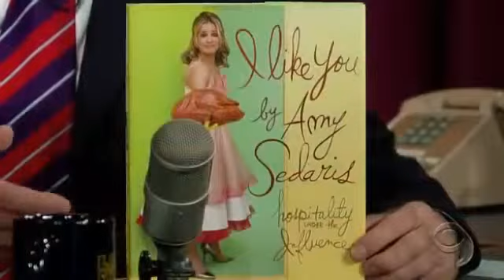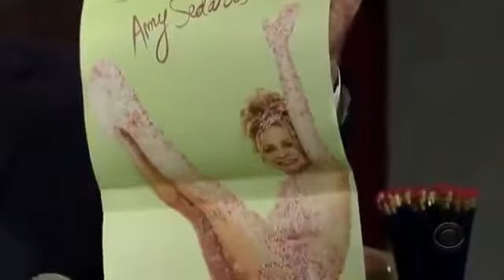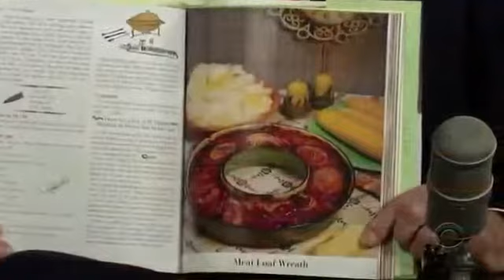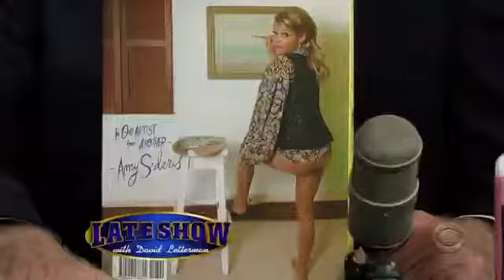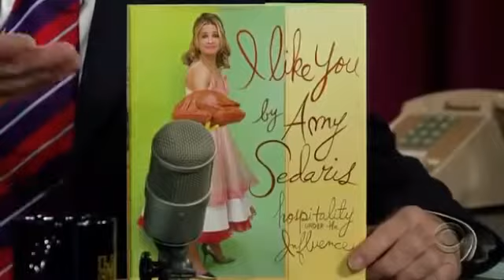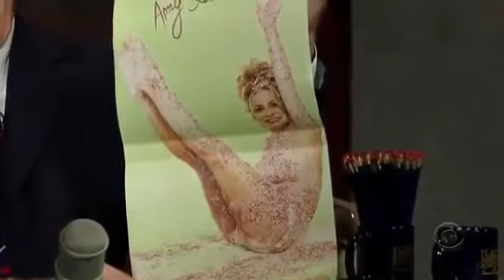Amy Sedaris Letterman 2006 10 06 HQ